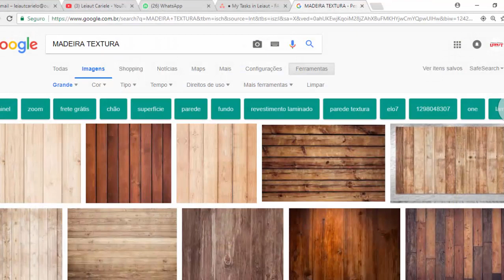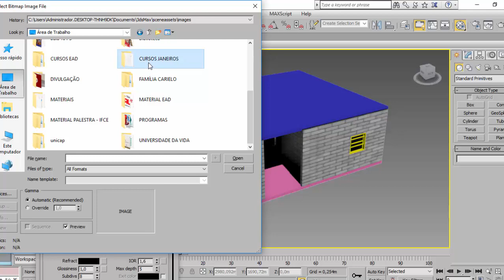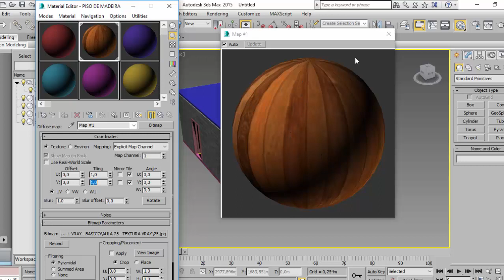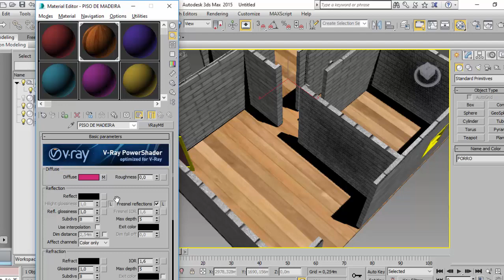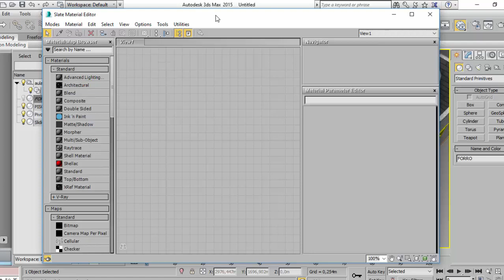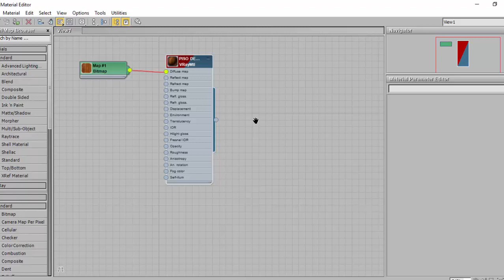AULA 25 - 3DS MÁX PARA ARQUITETURA - SLATE MATERIAL